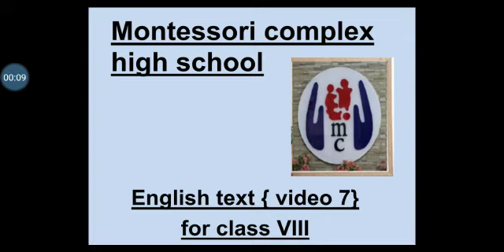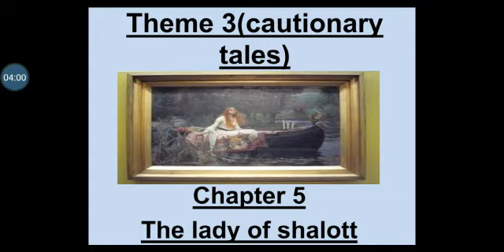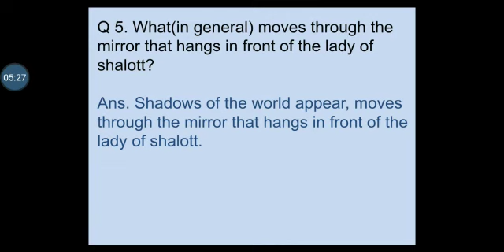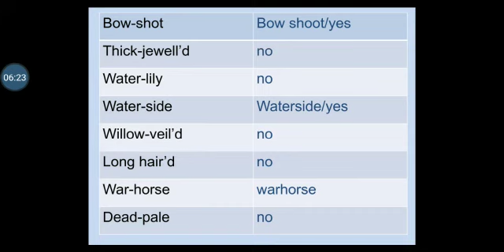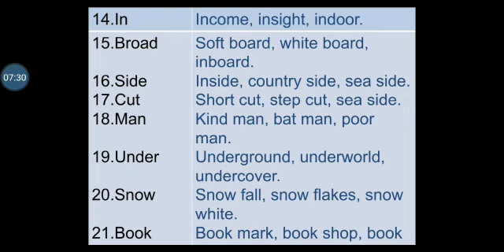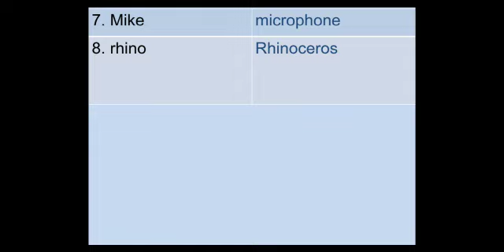Class:Vlll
Reading and Explanation of
 Chapter# 5.
Date:13/10/20